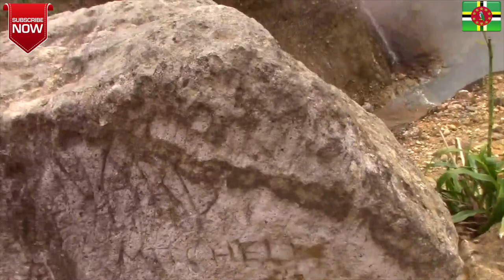Dominica Amazing Boiling Lake Hike || Hike Fest 2019 || Junosuede Vlog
Mailing Address:

Mitchel John
Caribbean
West Indies
Commonwealth Of Dominica
Roseau
Colihaut